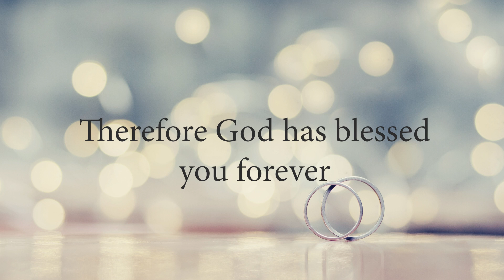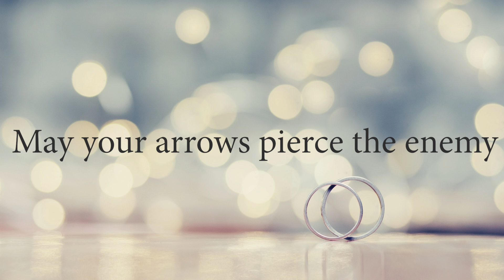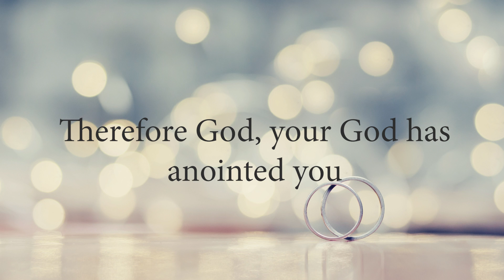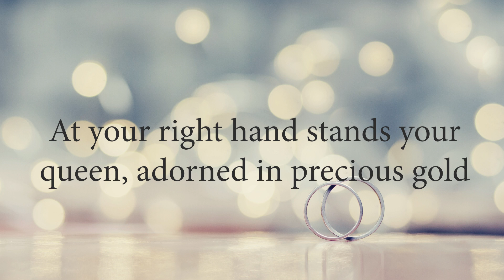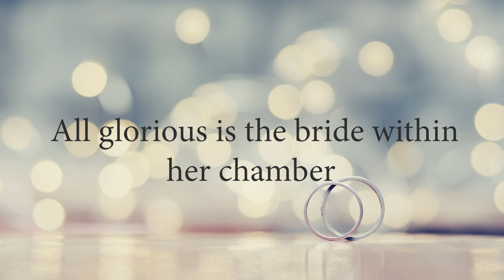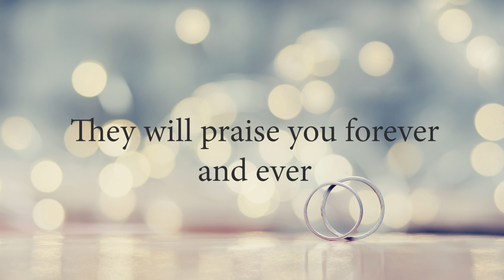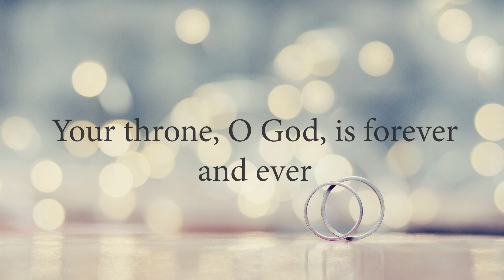Psalm 45 [Acoustic Version] [feat. Bethany John] by The Psalms Project - Official Lyric Video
This video was made possible by our Top Supporters within The Psalms Project Inner Circle: Chris Cuthrell, Rhonda Hart, Melanie DeVries, Marjorie Greywolf, Ron Graham, Loretta Sentinger, Sharyn Caron, Pamela Niesslein, Appley Groch, Shirley Braggs, Ana Iturralde, Chuck Kutchera, Katy Norberg, Mike & Heidi Vetter, Ron & Julie Hauck, Dan Cole, Matthew Newton, Diona Morse, Darren Suderman, Scott Simon, Donna Donaldson, Mike Gonzalez, Timothy Johnson, Jamie MacLennan, Serg Damian, Kristina Eaton, Levi Weischedel, Lori Keyser-Boswell,  Mike and Nancy Statz, Lynn Staley, Matthew Seyfang, Pat O'Brien, Peter Krippner, Ruth Peet, Ya'aqov Newport, Sharon Anderson, and Wes Neel.

Shane